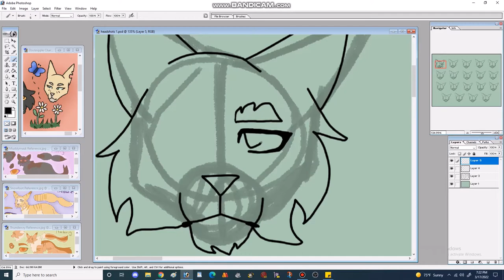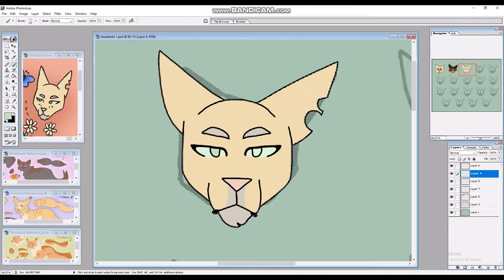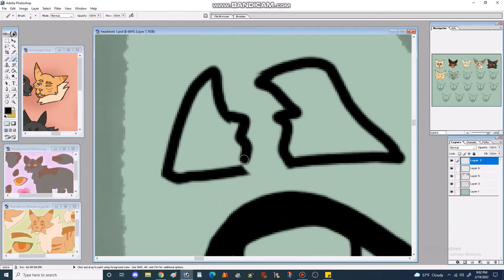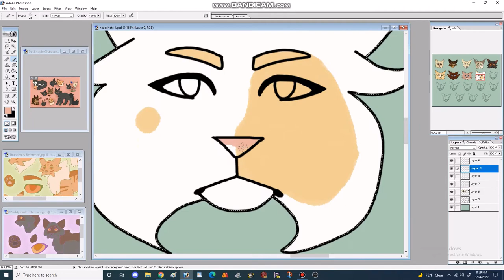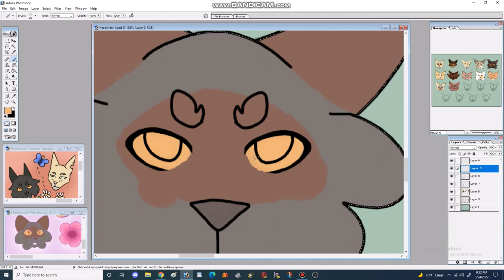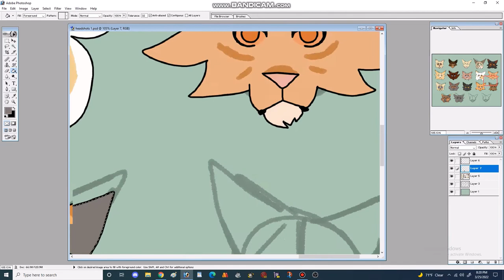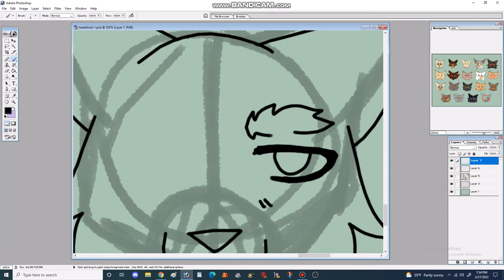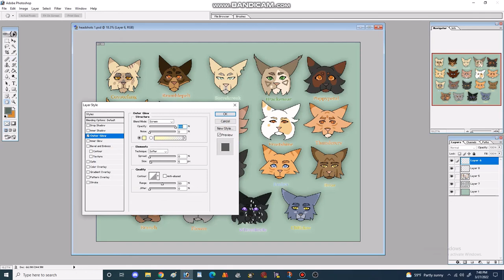Tuesday Talks Episode #15 | Introducing Sky Colony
Hello!

This video, as I've mentioned in my two previous videos, has been the bane of my existence over the last month or so. Well, it's here now and I can move on. My struggles with this video has nothing to do with how I feel about Sky Colony, because I do very much enjoy them. This merely dealt with the conflicts of recording audio and artblock and all of that jazz.

Without further ado, here is the list of characters and their ranks:

Patriarch
Coyotefang [Coyoteclaw] - A sturdy, thick furred sandy, light brown, and gray tom with many scars and amber eyes

Moderator
Bramblepelt - A large, fluffy dark brown and black tabby tom with orange eyes

Doctor
Sorrelcreek - A fluffy, old sandy tabby tom with light green eyes
Mender: Dock

Guardians
Brackenear - A tall, long furred light brown and cream tabby tom with tufted ears and green eyes

Hunters
Poppypetal - A thin, fluffy black molly with dark ginger markings and orange eyes
Snowfoot - A sturdy, thick furred golden tabby molly one white foot and yellow eyes
Tawnyspark - A large, thick furred dark ginger tabby tom with blue eyes

Dwellers
Mapletuft - A thin, thick furred pale ginger tabby molly with a curly tail and blue eyes
Novice: Ember
Frostshine - A small, long furred white molly with golden patches and orange eyes
Thundercry - A sturdy, thick furred ginger tabby tom with a lighter mane and orange eyes
Thriftthorn - A tall, beautiful sandy molly with a darker face and blue eyes
Muddymask - A plump, curly furred gray molly with brown patches and amber eyes

Novices
Dock [Dockripple] - A plump, short black molly with a curly tail and amber eyes
Ember [Emberstrike] - A tall, thin furred golden and ginger tabby tom with a lighter mane and blue eyes

Queens and Young
Unnamed molly [Briarstripe] - A sturdy, thick furred brown tabby molly with yellow eyes
Unnamed molly [Branchflight] - A thick, curly furred gray, brown, and ginger molly with amber eyes
Unnamed tom [Flowertail] - A sturdy, plump gray tom with amber eyes

Retirees
Whitethistle - A plump, fluffy dark gray and black tom with lots of white spots and light purplish blue eyes
Cliffclaw - A skinny, once strong bluish gray molly with a limp on her front paw and yellow eyes

A few fun facts about the colony: they are the only colony with retirees, their colony size is considered to be average while Lake colony (with 30) is considered excessive, and they don't generally stick to a daytime or nighttime schedule.

Next week, I'll be doing an emotions chart with eight different characters and have decided that the video about River: A Starless Clan will be out in the following weeks, when I do not know. Hopefully, and I really do hope so, videos will be a bit smoother than the terror fest this one was.